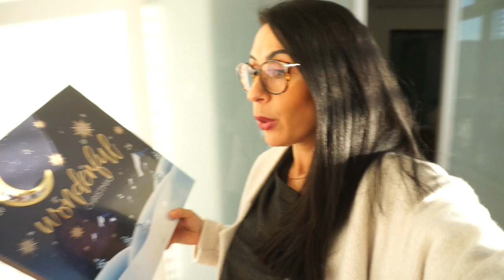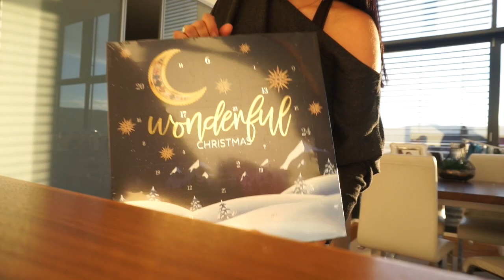Babywippe und Heizstrahler sind angekommen I Imitat zu Miffy I Angst vorm Lama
Heute nehme ich euch mit durch unser Wochenende,
ein Baby Haul  und noch vieles mehr gibt es für euch auch zu sehen,
eure Heidi

Hier zeige ich euch was es bei uns an einem Sonntag zu Essen gibt, wenn ihr Fragen habt stellt sie gerne in die Kommentare.

eure Heidi

20Rosellamia
( 20% auf das gesamte Sortiment )
Ich werde nicht am Verkauf beteiligt

Code: Rosellamia_Set
 gilt auf den großen Mulex Kontaktgrill

Babynest, Handtuch und Spucktücher bei Lulando bestellt
Stangenbügel für den Himmel des Babybay:

Equipment:
'neue Kamera: